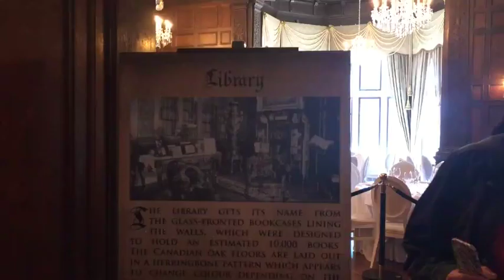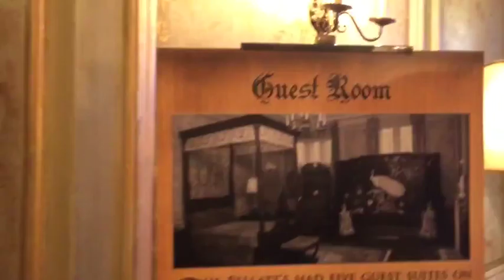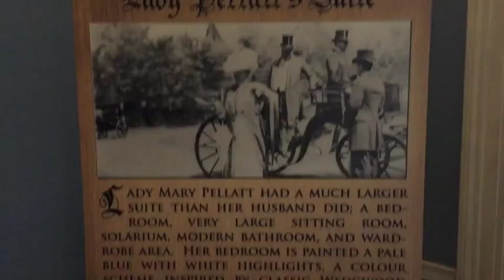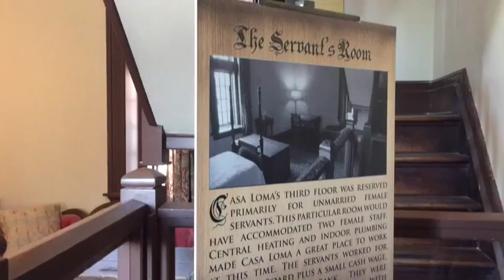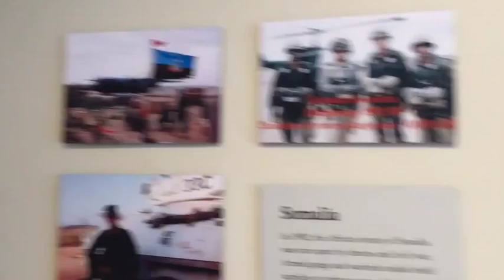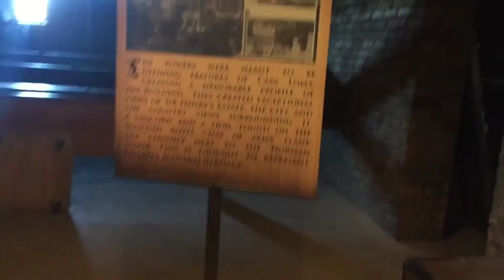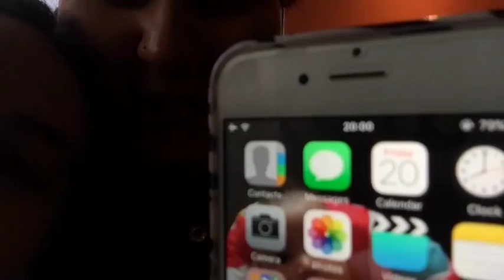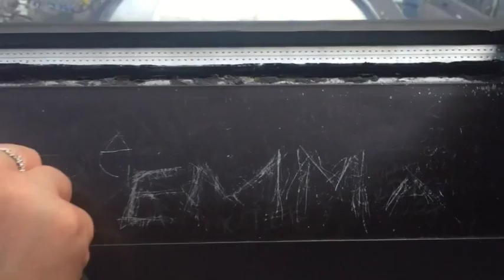WHO WINS THE FIGHT?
Went to Casa Loma.